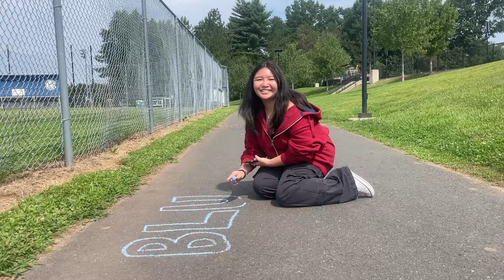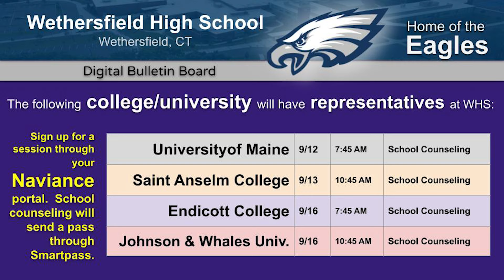Blue Eagle New for Friday, 9-6-24 (S9:E3)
Good Morning Eagles! Happy Friday and welcome to Blue Eagle News. I’m Brianne Davis.

And I’m Mary Mazzone.

We have LOTS of amazing clubs meeting this week!

Are you interested in the world of accounting, business, finance, hospitality, marketing or management? Do you have an entrepreneurial spirit? And are you looking to get hands-on experience in these areas through competing  to potentially qualify for the International Career Development Conference? If so, DECA is definitely the club for you. The first meeting will be this Monday,  September 9th, right after school in Mrs. Ricardi’s room, room 217.

The Science Club, led by Mr. Horan, meets every Monday at 2:15 in room 533. The group is looking for new members who are interested in science. Contact Mr. Horan or Max Gionfriddo if you are interested in joining.

The Pre-Med club will meet on Mondays, after school, in Room 418.

Are you passionate about art and interested in doing art-related community service? Then come to the first meeting of the National Art Honor Society. Find out what NAHS is all about on Wednesday, September 11th at 2:20 pm in room 22. Please see Ms. Haas if you have any questions.

The first meeting of the Environmental Club will also be held Wednesday, September 11th at 2:20pm in Miss Snide's Room. Please note that her new room number is room 403!

Library opening up September 9th for upperclassmen passes are available through the LMC website.

Juniors and seniors! College representatives will be coming to Wethersfield High School starting September 12th with the University of Maine at 7:45 in the morning!  Please go into Naviance to see which college reps will be visiting! You MUST go into Naviance to sign up for a college session and you will receive a pass from school counseling through Smart Pass.

Reminder that Auditions for the fall play, Macbeth, wilil be held today after school in the WHS auditorium. Please see Ms. Dorn in room 335 with any questions.

Next week is filled with class meetings. The freshmen class is meeting Monday during period two. Sophomores will have their class meeting on Wednesday during period three. Juniors meet on Thursday during period four and seniors, you will meet on Friday, during period 6. These sessions are filled with important information.

Wethersfield, CT